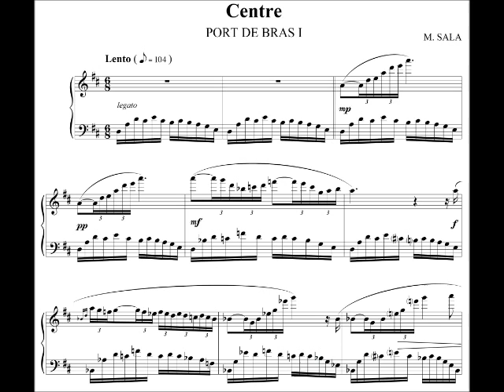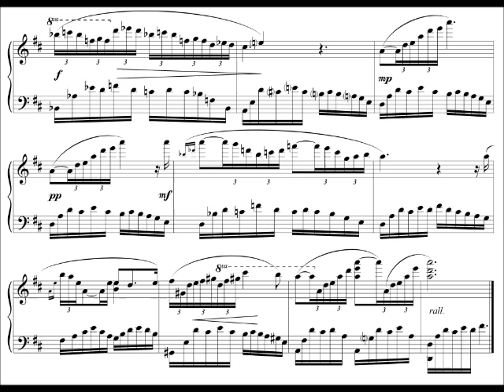BALLET - PORT DE BRAS - Music for Ballet II - Marco Sala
ORIGINAL MUSIC FOR FREE BALLET CLASS

Do you like my music?

Marco Sala performed "PORT DE BRAS - (CENTRE)" from "Music for Ballet II"
published by DoReFa Edizioni Musicali